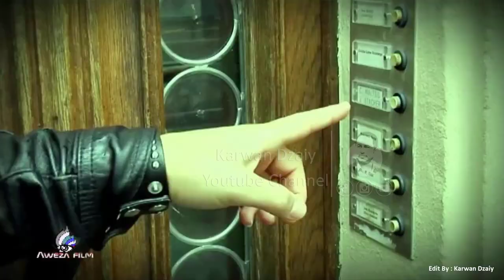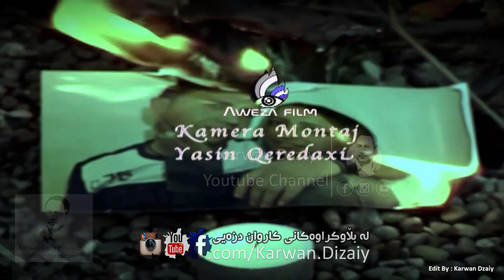Dler Hawez - Dabran_Clip | دلێر حەوێز - دابران